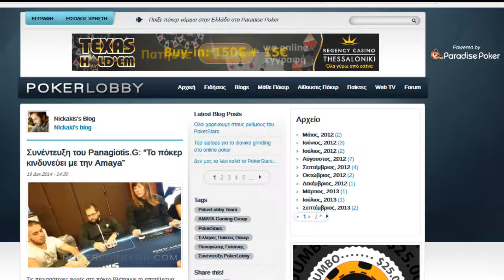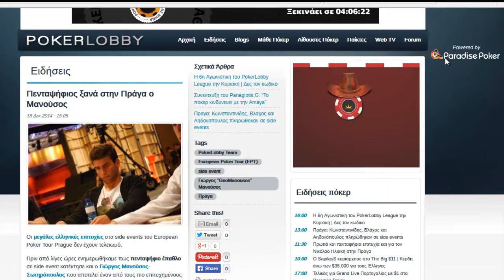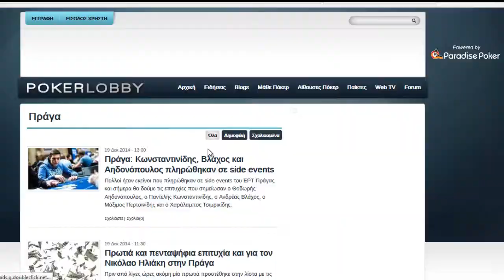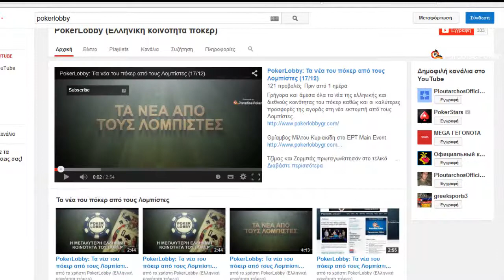PokerLobby: Τα νέα του πόκερ από τους Λομπίστες (19/12)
Γρήγορα και άμεσα όλα τα νέα της ελληνικής και διεθνούς κοινότητας του πόκερ καθώς και οι καλύτερες προσφορές της αγοράς στη νέα εκπομπή από τους Λομπίστες.

Δείτε τον Panagiotis.G να παίζει με τα φύλλα ανοιχτά

Tην Κυριακή στις 20.00 η 6η αγωνιστική του PokerLobby League